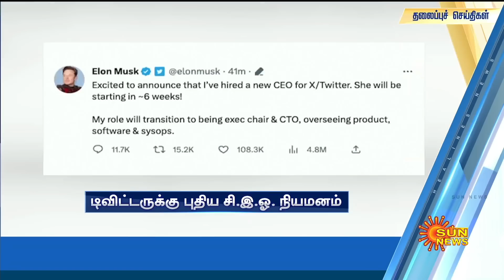Headlines Now | Morning 6 AM | 12-05-2023 | Sun News | Tamil News Today | Latest News